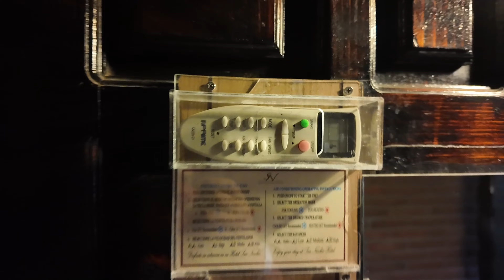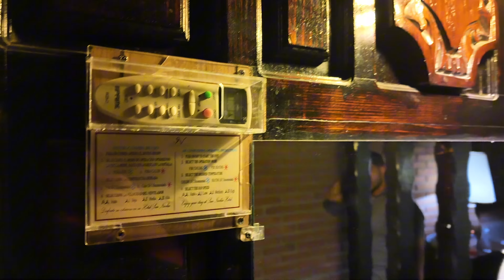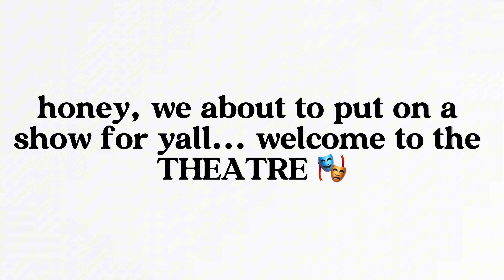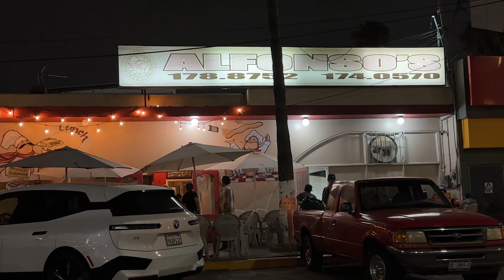How did we end up in Ensenada? | alantimoteov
HIIIIIIIII! In today's video the GAYS ARE IN MEXICOOOOO 🇲🇽 Ensenada to be precise.  This trip was much needed, everything from the food, to the culture to the views...and Ensenada is so DAMN beautiful. So sit back, and hang with us as we take you along to Mexico!  Hope you enjoy this video as much as we did filming it!

Besos,
Alantimoteov

🔌[Tech Used in the Video]

Snowball Microphone

Camera Mic